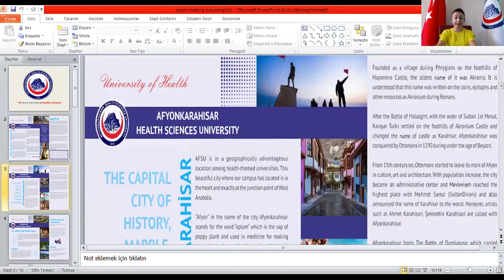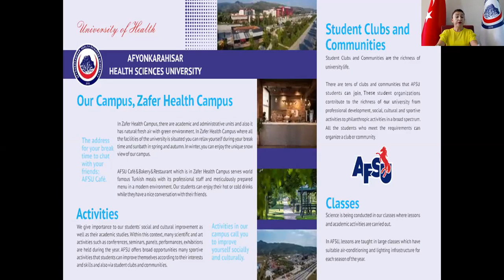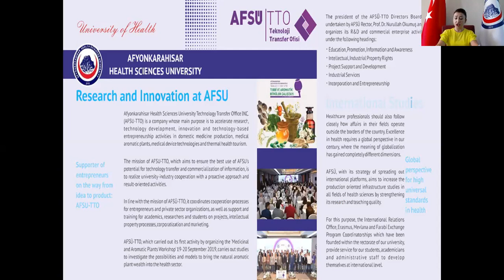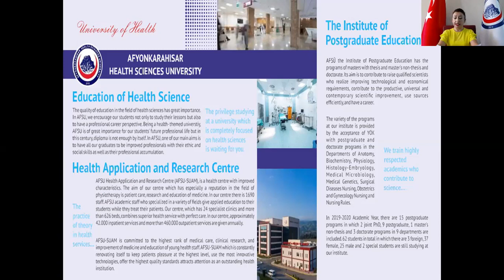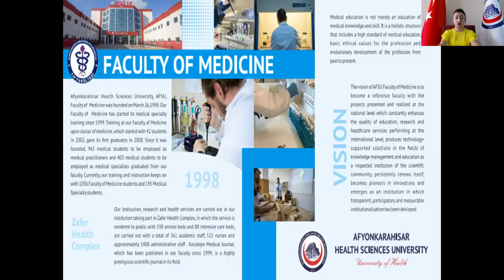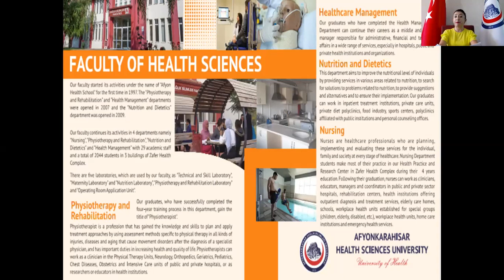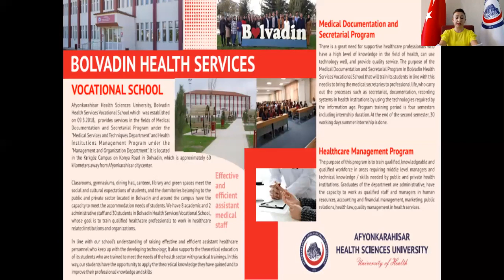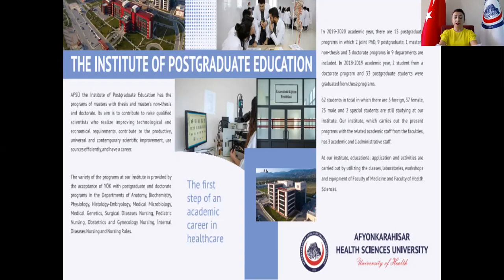Afyonkarahisar Health Sciences University (July 2020- Introduction of Academic Units)